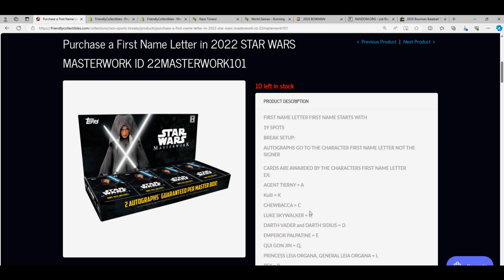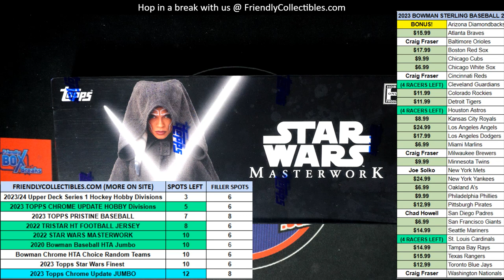2022 STAR WARS MASTERWORK FILLER B ID 22MASTERWORK101